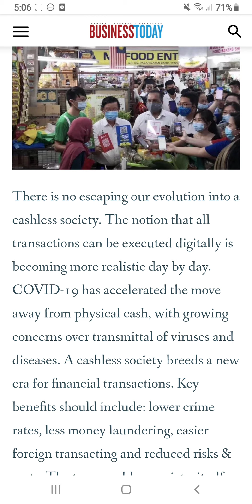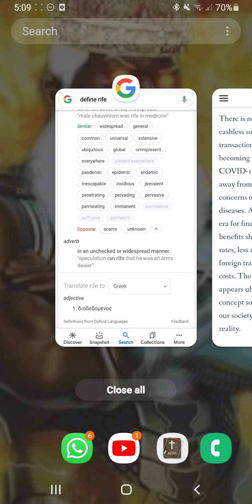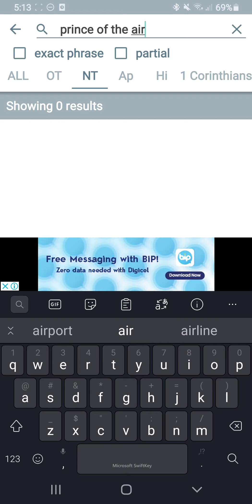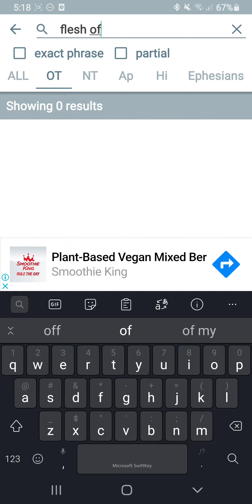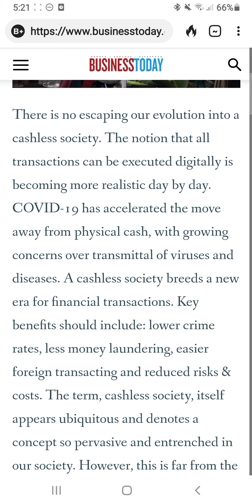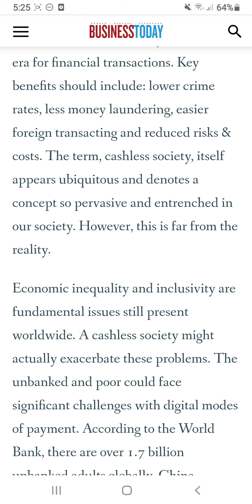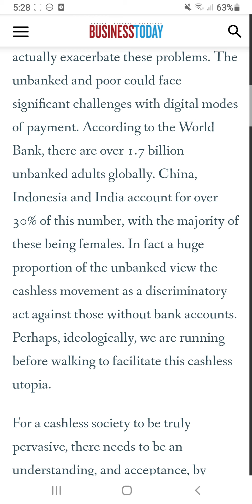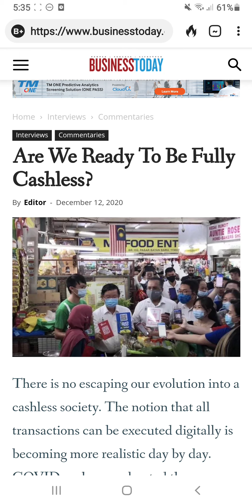(NO ESCAPING OUR *EVOLUTION* INTO A CASHLESS SOCIETY)